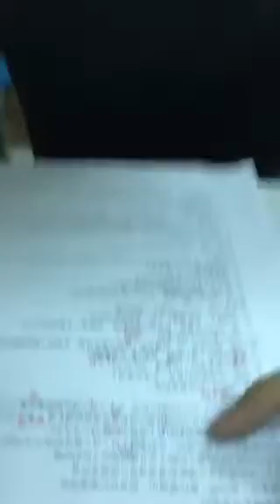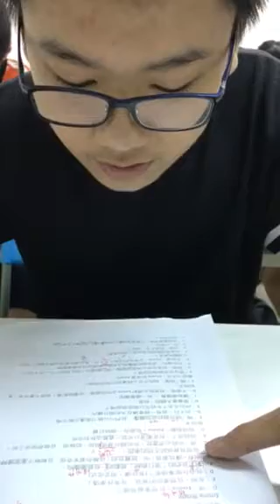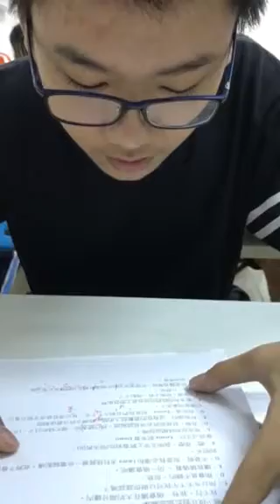敬哲-空中英語教室-監督管理非易事